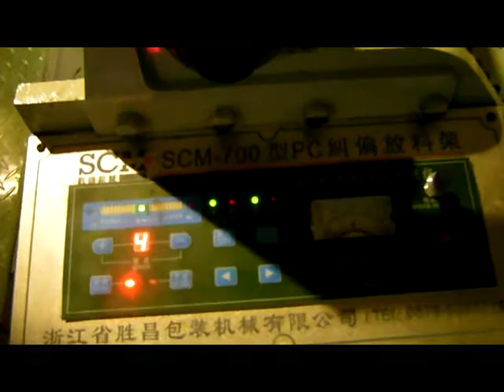bubble mailer kraft paper air bubble film laminating machine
Ms.Mandy
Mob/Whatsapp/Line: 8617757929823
Skype: scmmandy